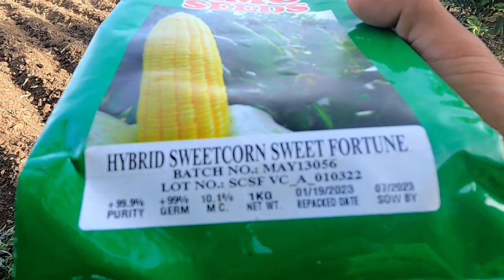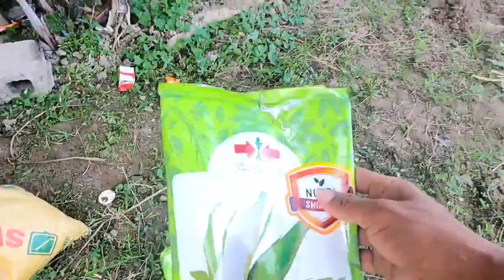vlog#310 NAGPATANIM NA NG SECOND CRAFT SI TATAY+MAHAGANG PAGLALAGAY NG REGENT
MGA KABUTIL PESENSYA NA PO KUNG NGAYON LANG AKO ULIT NAKA PAG UPLOAD NAGKAROON PO KC NG EMERGENCY KAYA HINDI AKO NAKAPAG UPLOAD BABAWI NALANG PO AKO SA MGA SUSUNOD NATING UPLOAD SANA PO AY MAHINTINDIHAN NYO MARAMING SALAMAT PO INGAT AND GODBLESS PO MGA KABUTIL